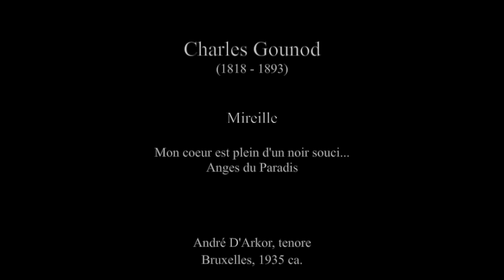Gounod: Mireille - Mon coeur est plein d'un noir souci...Anges du Paradis - André D'Arkor, tenore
Mireille

Mon coeur est plein d'un noir souci...
Anges du Paradis

André D'Arkor, tenore
Bruxelles, 1935 ca.